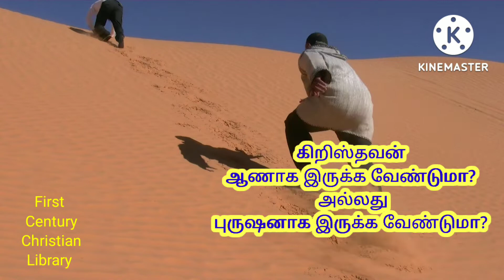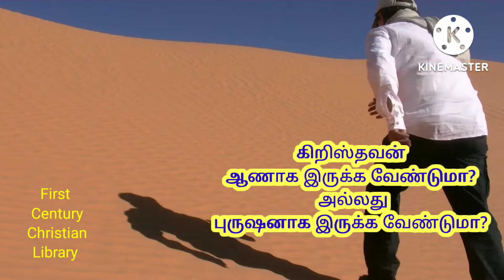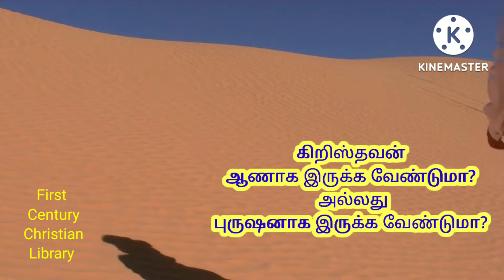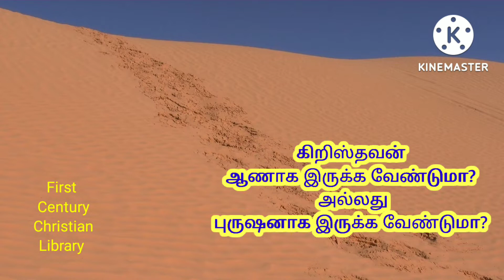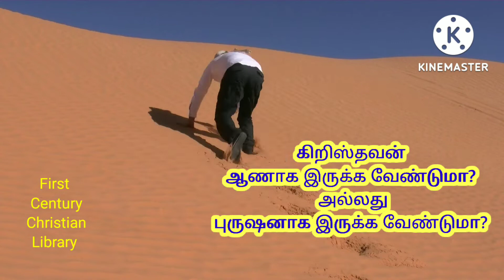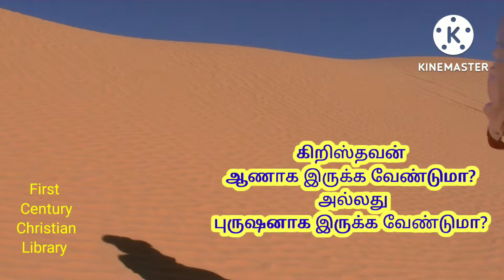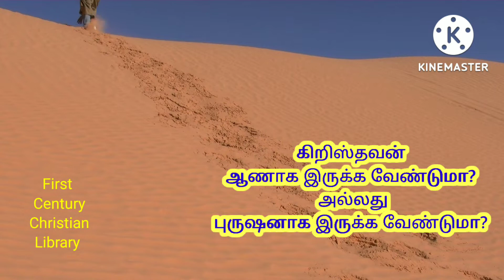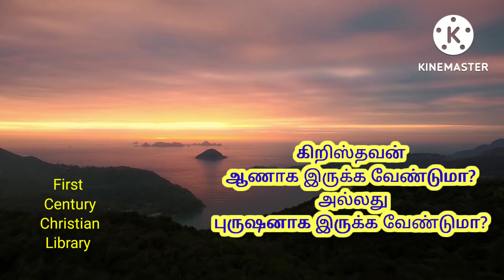என் மகன் - ஆணா அல்லது புருஷனா?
பரிசுத்த வேதாகமத்தை முறையாக கற்றுக் கொள்ள அரிய வாய்ப்பு

🎯On line வகுப்புகள்(WhatsApp) Tamil or English.தபால் வழி பாடமும் உண்டு.

🎯30 பாடங்கள்

🎯சுய மதிப்பீடு,சுய மகிழ்ச்சிக்கான சான்றிதழ் வழங்கப்படும்.

🎯50 நாள் இலக்கு

🎯சனி,ஞாயிறு விடுமுறை

🎯தாங்கள் அனுப்பிய கேள்வி பதில்கள் திருத்தி அனுப்பப்படும்.

🎯சந்தேகங்கள் வேத வசனத்தின் அடிப்படையில் தீர்த்து வைக்கப்படும்.

🎯தங்கள் முழுமையான முகவரியை, வாட்ஸ் அப் மொபைல் மூலம் அனுப்பவும்.

வடமாநில, வடகிழக்கு மாநிலங்களில் நடைபெறும் ஊழியங்களுக்காக ஜெபித்து கொள்ளவும்.கிறிஸ்துவின் நாமத்தில் உதவி செய்ய விரும்பினால்:

G Pay; Phone Pe
First Century Christian Library
First Century Library